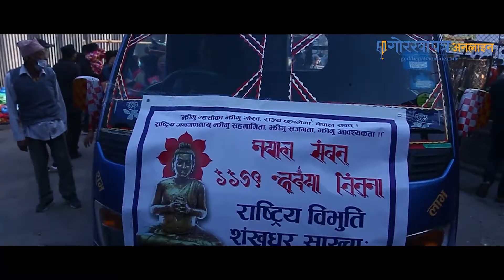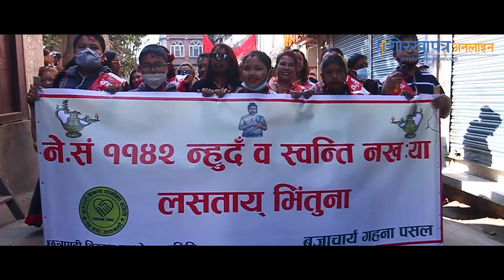सांस्कृितक झाँकीहरूसहित मनाइयाे नेपाल संवत्काे नयाँ वर्ष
नेपाल संवत् ११ सय ४२ शुक्रबारदेखि सुरु भएको छ । नेपाल संवत्का प्रवर्तक एवम् राष्ट्रिय विभूति शंखधर साख्वाः ले नेपाल मण्डलका जनतालाई ऋण मोचन गरी नेपाल संवत् प्रवर्तन गराइएको विश्वास छ । यसै अबसरमा आज काठमाडौं उपत्यका लगायत देशका विभिन्न भागका नेवाः बसोबास भएका स्थानमा नेपाल सम्बतको नयाँ वर्ष मनाइयो । नेपाल संवतबारे नेपाल प्रज्ञा प्रतिष्ठानका उपकुलपति डा. जगमान गुरुङसँगकाे कुराकानीसहित सपना थामी, दृश्यमा मनोजरत्न शाही/केशब गुरुङ्गले तयार गर्नु भएकाे दृश्य समाचार